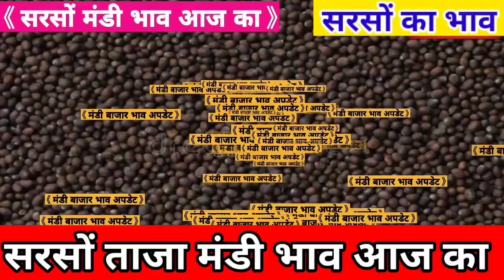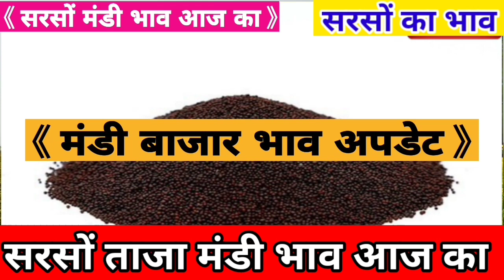सरसों 20 जून से नए नियम लागू | सरसों ताजा भाव | Sarso ka bhav, mustard price, Sarso oil rate today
सरसों का भाव मंडी
sarso ka bhav aaj ka
सरसों का भाव राजस्थान
sarso ka bhav 2022
sarso ka bhav mp
सरसों भाव आज का
सरसों का भाव आज का मंदसौर मंडी का
सरसों का भाव आज का नीमच मंडी
सरसों मंडी भाव आज का
सरसों के भाव आज के ताजा
सरसों का भाव आज का राजस्थान 2022
सरसों का भाव इंदौर मंडी
सरसों का भाव मंदसौर मंडी
सरसों का भाव 2022
सरसों का भाव नीमच मंडी
सरसों का भाव कोटा मंडी
सरसों का भाव जावरा मंडी
सरसों क्या भाव चल रही है
सरसों भाव जावरा मंडी
सरसों का भाव ताजा
सरसों ताजा भाव
सरसों तेल भाव
निंबाहेड़ा मंडी सरसों का भाव
सरसों का भाव बताइए
सरसों का भाव बूंदी मंडी
सरसों का भाव बताया जाए
सरसों का भाव बताना
सरसों मंडी भाव
सरसों भाव रामगंज मंडी
सरसों का भाव वीडियो में
सरसों के भाव वीडियो
सरसों क्या भाव है
सरसों का भाव है
sarso bhav 2022
सरसों भाव 2022
sarson ka bhav 2022
sarson bhav 2022
sarso ka bhav today up 2022
2022 me sarso ka bhav
alwar mandi sarso ka bhav today 2022
2022 me sarso ka bhav